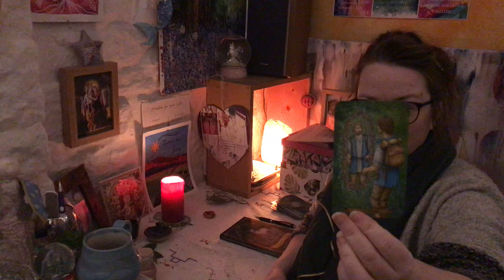Happy New Years Eve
Ramblings from my mind, an oracle card pull and saying goodbye to 2020 and hello 2021, plus loads of gratitude for you all!